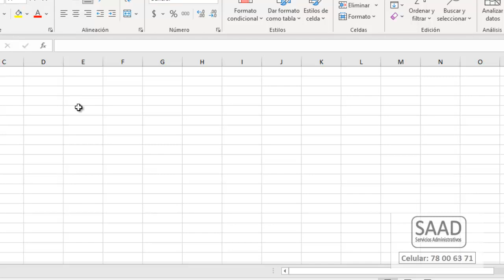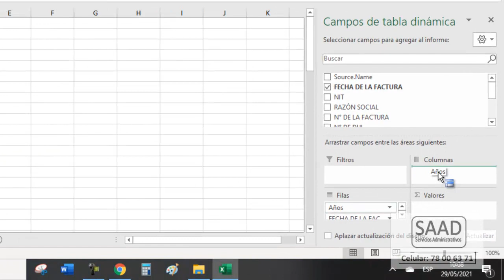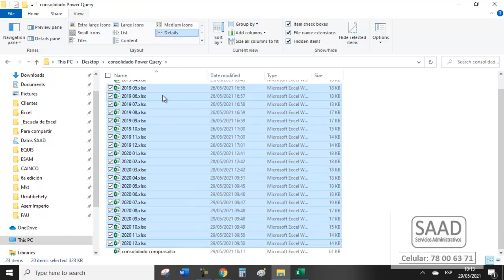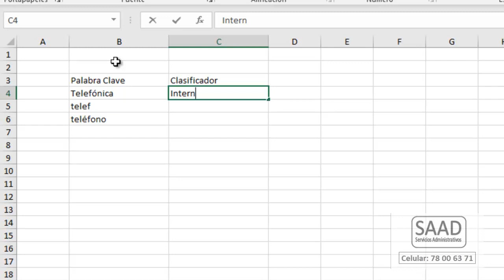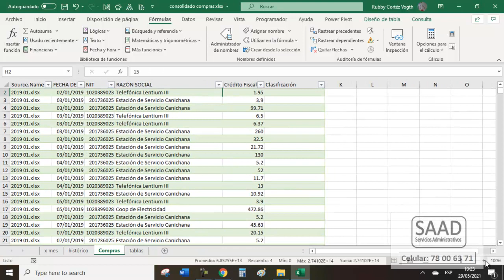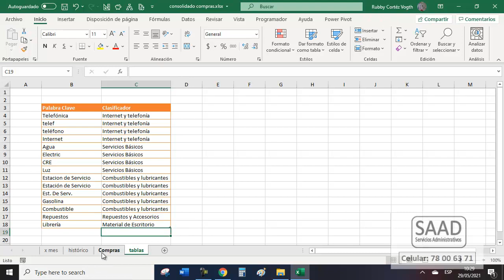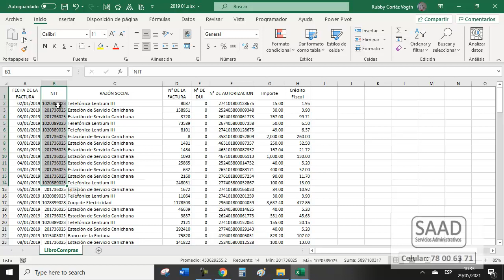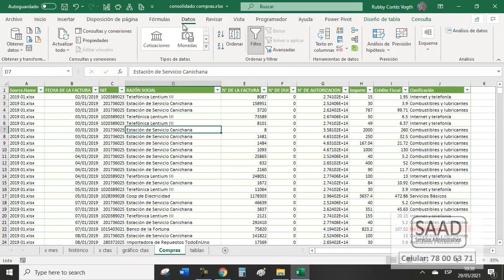Clasificar cuentas por palabra clave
AHora puedes clasificar cientos de registros de gastos automáticamente!!!
Saludos desde Santa Cruz de la Sierra, Bolivia